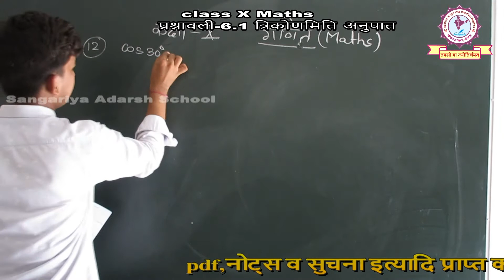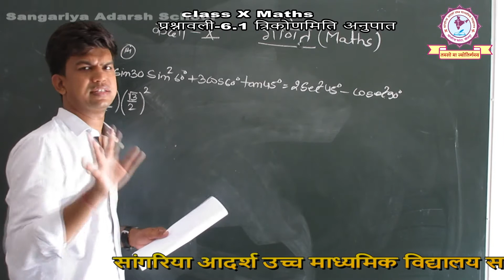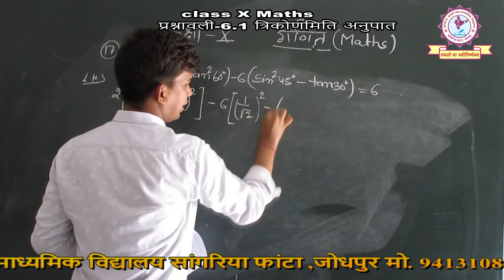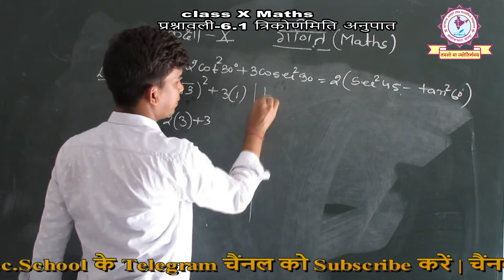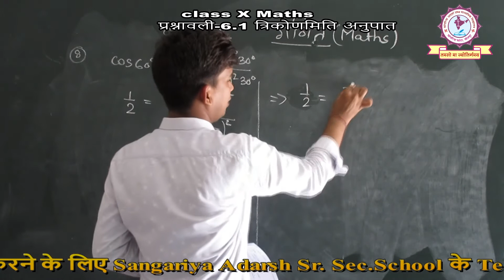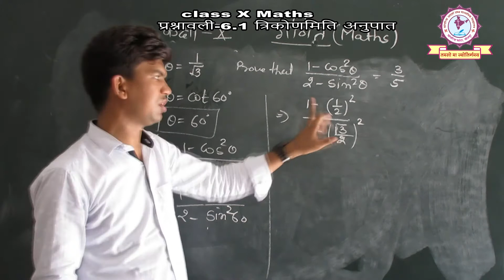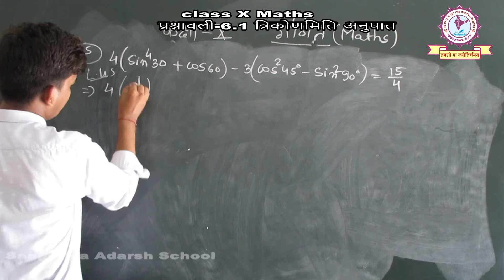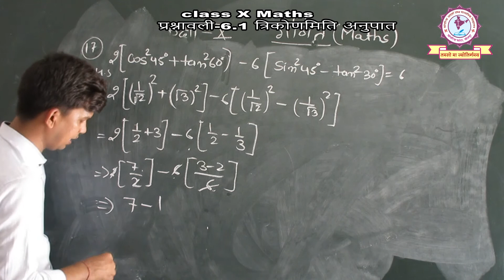RBSE CLASS X | MATHEMATICS | HINDI MEDIUM | त्रिकोणमिति (TRIGONOMETRY) | VIJENDRA SIR | PART - 3